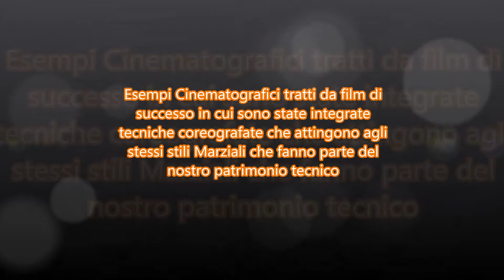Self defense utilizzando armi occasionali: esempi cinematografici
La difesa personale insegnata in FISAM comprende anche lo studio, oltre alle mani nude, del maneggio di oggetti quotidiani che all'occorrenza possono diventare moltiplicatori di forza e creare un vantaggio competitivo. Nel filmato alcuni spezzoni tratti da pellicole famose che mostrano questa filosofia in azioni ben coreografie.